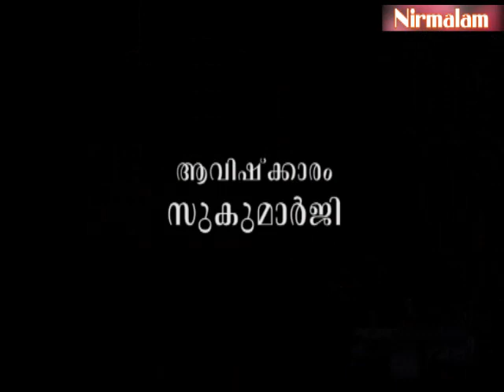Njnanathinte​​​ vazhi- 126 | വര്‍ണ്ണവ്യത്യാസങ്ങളെ അതിക്രമിക്കാനുള്ള രസകലാ വിദ്യകള്‍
ആമുഖം: അനന്തസമാധിയെ പുല്‍കിയ സംപൂജ്യ ആചാര്യസ്വാമികള്‍ ശ്രീ. നിര്‍മ്മലാനന്ദഗിരി മഹരാജ് ഗുരുകൃപയാല്‍ അനുവദിച്ചുതന്നിരുന്ന 'ഗുരുശിഷ്യ സംവാദ'ങ്ങളുടെ നൂറ്റിയിരുപത്തിയാറാം ഭാഗം